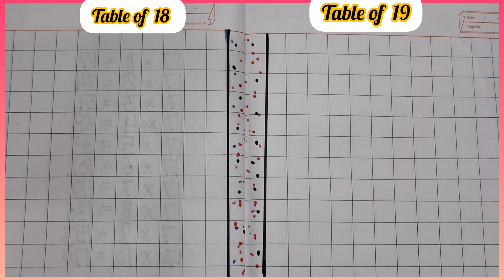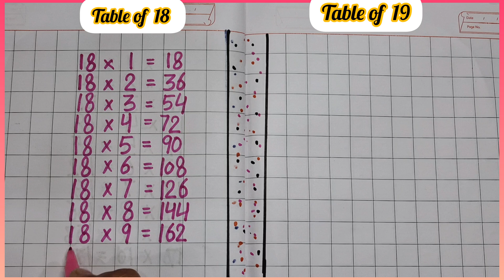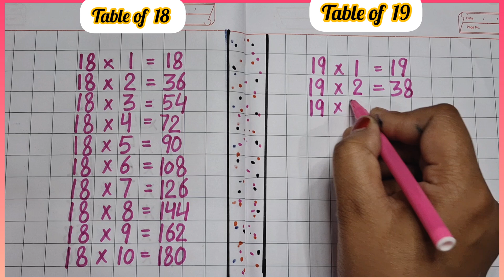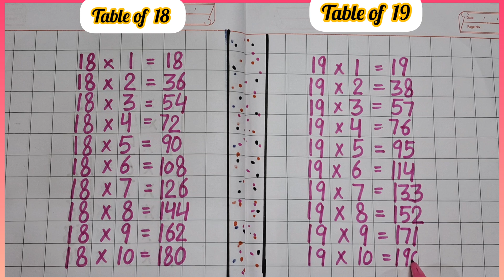Learn Multiplication Table of 18 and 19 in English